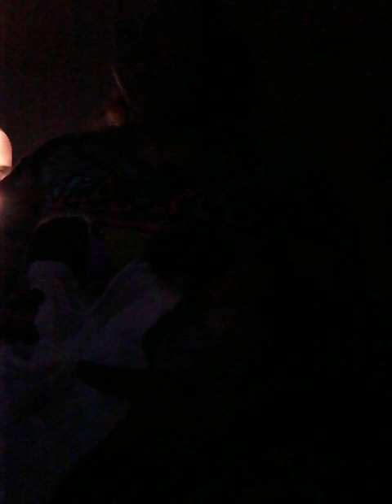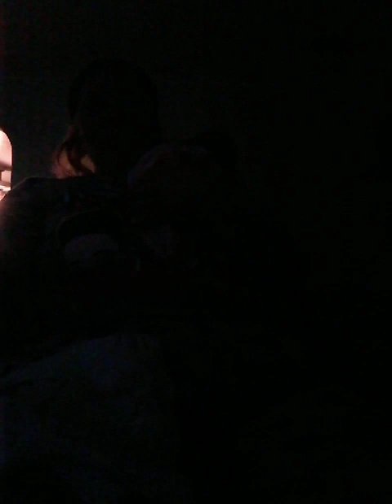high blood pressure pt 2 a little lower